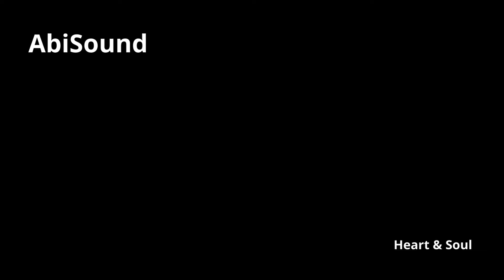🎵 AbiSound | Heart & Soul 🎵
¡Gracias por sintonizar AbiSound!
AbiSound es un canal de música libre de derechos y de uso gratuito en YouTube, por lo que, además de disfrutar de las selecciones que tengo para ti, puedes también descargarlas y usarlas en cualquier proyecto que tengas, personal o comercial, ya que los temas que he seleccionado están publicados bajo una licencia Creative Commons.

Aries Beats - Heart & Soul (Modern Talking 80s Music) 80er Summer Italo Disco New Wave RetroWave Synthwave Style

➤ Download Full Instrumental On My Music Channel: youtu.be/j3GJU0E21Ik
➤ Making Of On My Tutorial Channel: youtu.be/0dJ4VBrBTe0
If you want, also @ iTunes, Amazon, Deezer and co 👌 Find all

- 118 BPM | Rate 44.100 / Stereo / 16 Bit
- Release 2023 | June / Juni / Junio
- Genre & Beschreibung - Retro Modern Talking 80s Style Disco Music - Italo Pop / Italo Disco Type Beat / Dieter Bohlen 80er Soundalike / Modern Talking Sound Alike - Royalty No Copyright Free 80s Synthwave Type Background Workout Music - Retro Vibe Summer Synth Beat (Powerful Work Out Retrowave Instrumental) New Synth Pop Retro Wave 2023
- Inspired on Artists like - Dieter Bohlen / Modern Talking / Thomas Anders / Giorgio Moroder / Paul Engemann / Michael Sembello / Sandra / Michael Cretu (Mihai Crețu)
- Instruments & Technology - All recorded in my own recording studio / Analog 80s Synthesizer / Fl Studio / Analog Drum Machine / Drumcomputer
Titel: Aries Beats - Heart and Soul

Credits:
Video made with FL Studio ZGameEditor Visualizer plugin
Effect author credits: Youlean Retro Road - Youlean

00:00 - Intro
00:16 - Verse / Part 1
00:33 - Verse E Guitar
00:48 - Hook / Refrain
01:05 - Hook / Refrain Increase
01:21 - Bridge
01:29 - Verse / Part 1 + E-Guitar
02:01 - Hook / Refrain
02:18 - Hook / Refrain Increase
02:34 - Bridge and Outro

Apple / iTunes, Amazon, Deezer, etc. - Find all

Support for free / Kostenlos unterstützen: amzn.to/45BSK3h *

➤ Terms
KOSTENLOSE KOMMERZIELLE VERWENDUNG
Denkt einfach an die Quellenangabe: Musik von Aries Beats + Link zu z.B. meinem YouTube Kanal :)

Simply use the credits: Music / Instrumental by Aries Beats + Link to e.g. my channel. :)

➤ Info * !

Self-produced authentic 70's 80's and 90's inspired Retro Music. You also feel these vibes? :)
No Copyright Music - DMCA Free Music For YouTube Videos and your Projects - Royalty free Instrumental Backing Tracks for Commercial Use - Lizenzfreie, Gemafreie kostenlose Musik für YouTube Videos, Hintergrundmusik, GEMA frei and more ✌️🎶

Heart & Soul (Modern Talking 80s Music) 80er Summer Italo Disco Style de Aries Beats [Free Music] está publicada bajo una  licencia Creative Commons.